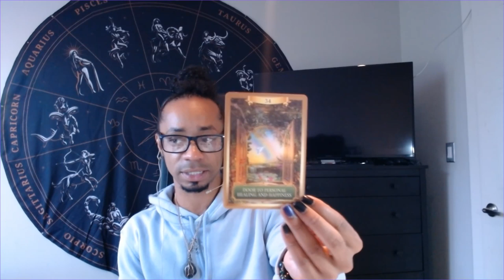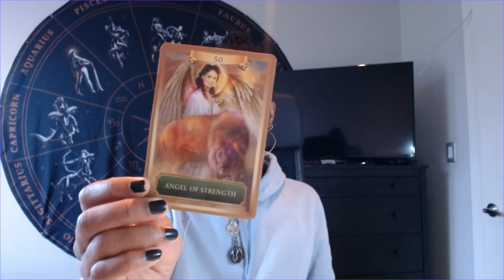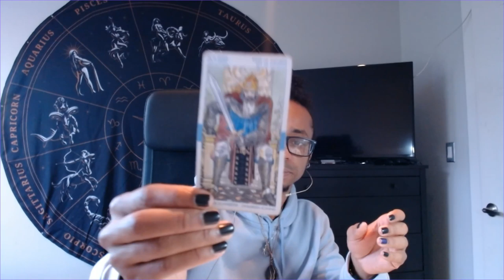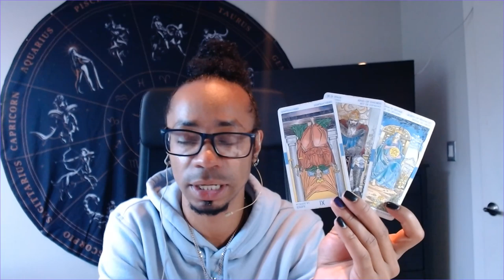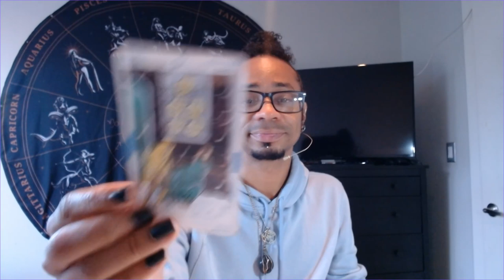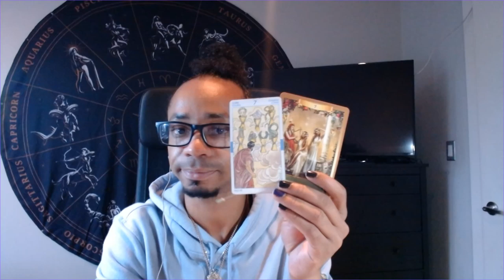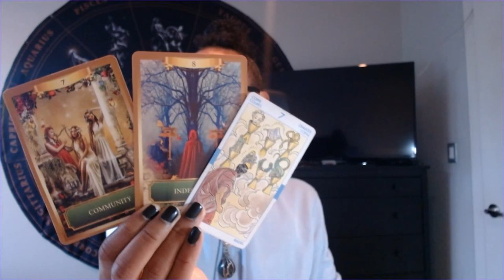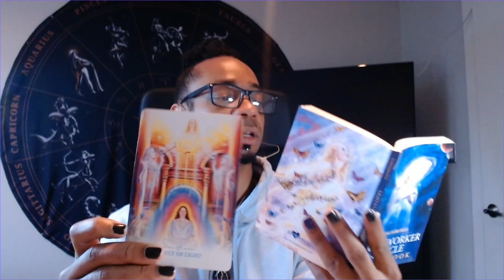Pisces/Aries Cuspers - * These People Are Clouding Your Judgement * - March 2020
30 min - $65
60 min - $130

Available oracle decks:
~Crystal Mandala
~Sacred Rebels